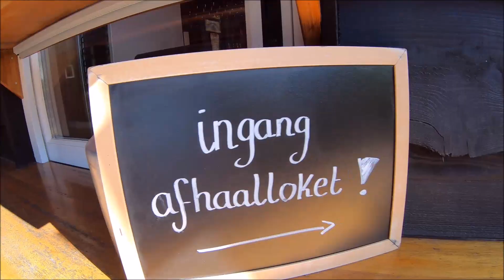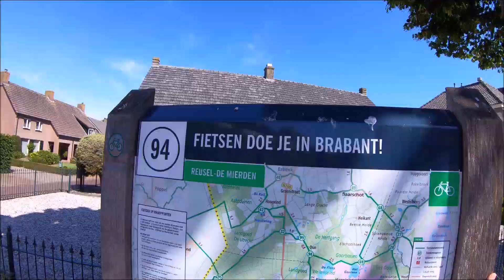2020 Esbeek Lage Mierde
A happy friends weekend in Lage Mierde (Brabant), visiting the Bockenreyder. Swimming in "nature". Cycling from and back to Rotterdam.